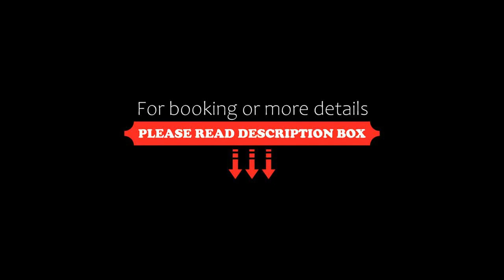Dar Al Hijra InterContinental, an IHG Hotel, Al Madinah, Saudi Arabia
About Property:
This 5-star hotel features a prime location in central Madina and has a restaurant that serves Asian and International cuisine. Prophet Muhammed's Holy Mosque is 300 m away.
Dar Al Hijra InterContinental offers guests spacious accommodation decorated in a classical style. Some rooms feature views of Ohud Mountain. Each room has a marble bathroom with luxury bathroom amenities.
Al Safa Restaurant is open daily for breakfast, lunch and dinner. Guests can enjo...
Property Type: Hotel
Address: King Fahad Street, 21452 Al Madinah, Saudi Arabia
Searching For
1. Dar Al Hijra InterContinental - an IHG Hotel - Al Madinah - Saudi Arabia
2. Dar Al Hijra InterContinental - an IHG Hotel - Al Madinah - Saudi Arabia Address
3. Dar Al Hijra InterContinental - an IHG Hotel - Al Madinah - Saudi Arabia Rooms
4. Dar Al Hijra InterContinental - an IHG Hotel - Al Madinah - Saudi Arabia Amenities
5. Dar Al Hijra InterContinental - an IHG Hotel - Al Madinah - Saudi Arabia Offers and Deals
Audio Credit:
Track Title: Reasons To Hope
Artist: Reed Mathis